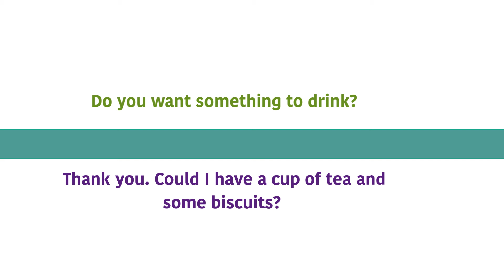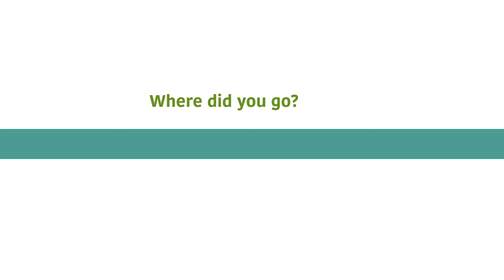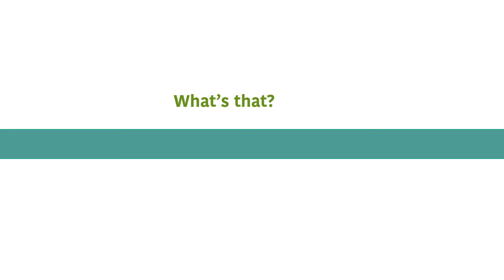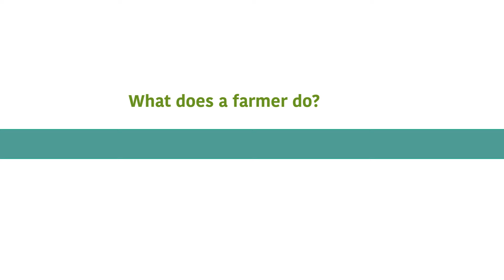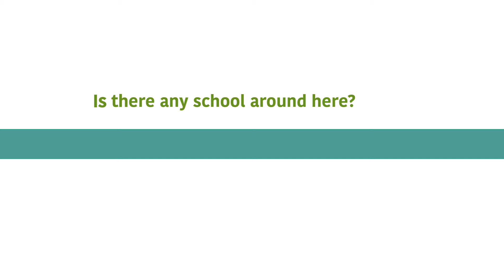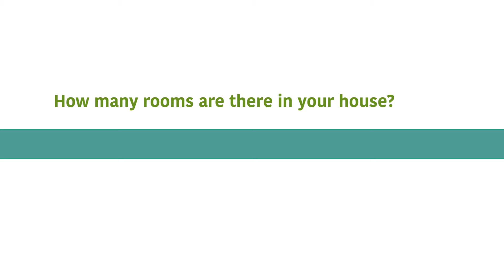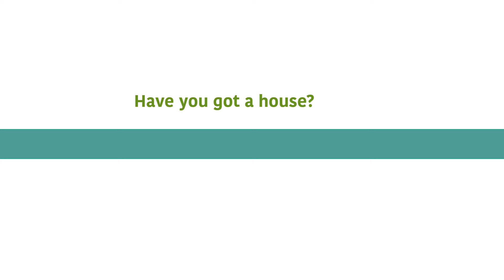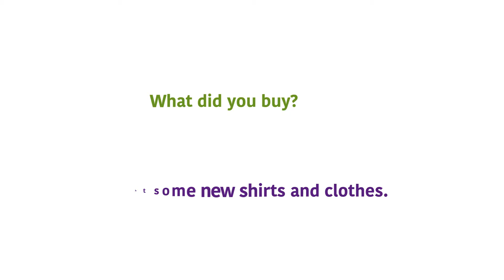100 most common English Questions and Answers || Daily Use English Questions and Answers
To learn about Daily Use English Questions and Answers, you need to check out our YouTube Channel: English Speaking Course

The video is all about Daily Use English Questions and Answers   but also try to cover the following subject:
-100 spoken English questions and answers
-Most common questions and answers in English
-Basic English questions and answers

 Something I noticed when I was searching for details on Daily Use English Questions and Answers was the lack of pertinent information.
Daily Use English Questions and Answers however is a subject that I know something about. This video for that reason should matter and of interest to you.
If you were looking for more details about 100 spoken English questions and answers or most common questions and answers in English did this video aid?
▶ Books that you must read when learning English ◀
01. Speak English Beginner's Guide
02. English Conversation Practice
03. ESSENTIAL ENGLISH GRAMMER
04. Practice Book for Intermediate Learners
05. English Grammar in Use Book with Answers
06. Oxford Advanced Learner's Dictionary

👉 Pinterest.com/ESCdotNet
👉 Instagram.com/ESCdotNet

👉 Image Information:
👉 Premium License - Freepik.com